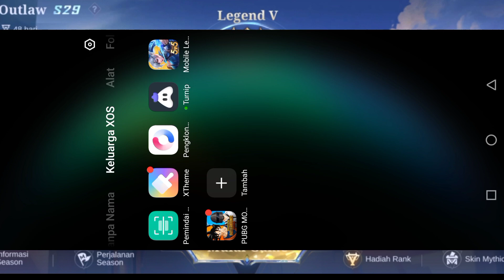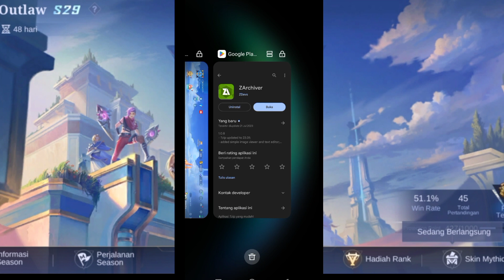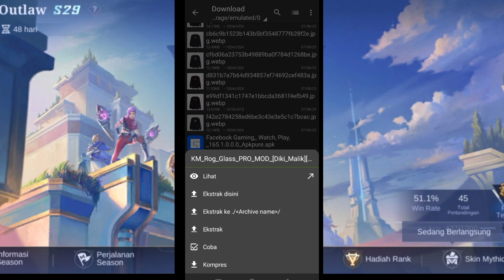Cara Cepat Download Data Original Mobile Legends Patch Terbaru 2023..Prat 2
Cara Cepat Download Data Original Mobile Legends Patch Terbaru 2023

Link DATA Mobile Legends: Untuk Link Data ML Terbaru (Update ) ada di Deskripsi Video ini bang Tanpa Password juga👇